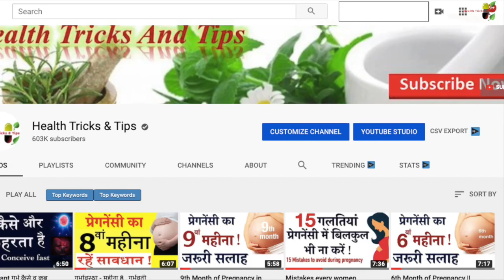प्रेगनेंसी में इमली खाना सुरक्षित है या नहीं || TAMARIND is safe during pregnancy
क्या फायदे हैं क्या नुक्सान है जानिये इस वीडियो मे। कैसी इमली का सेवन इस दौरान करें।।।